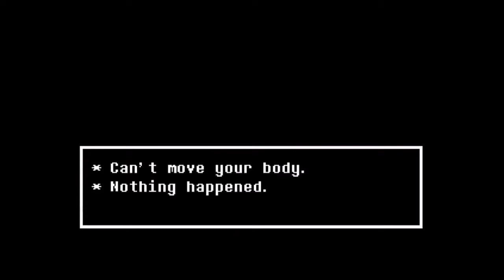Hopes And Dreams Remix | Undertale | Mossy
Enjoy this remix of Hopes And Dreams from Undertale!